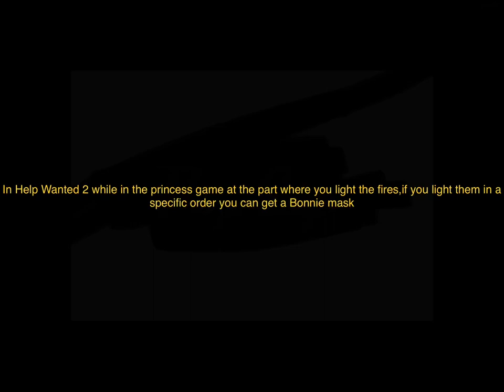Five nights at Freddy’s theory